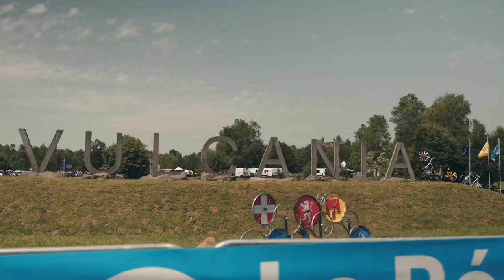Dans la peau des directeurs sportifs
🎥 Inside sur le Tour de France avec l'équipe Arkéa-Samsic